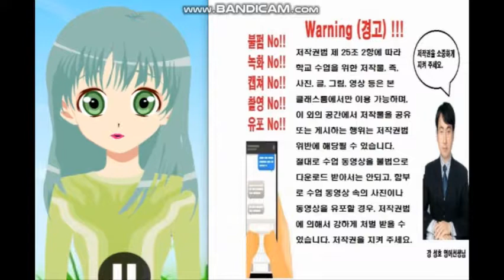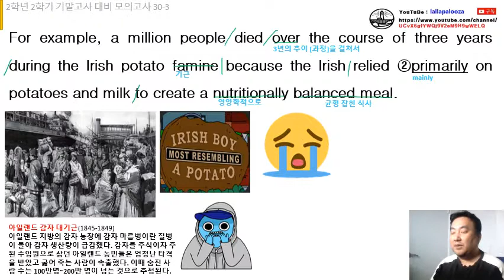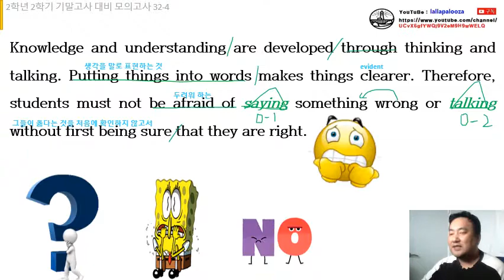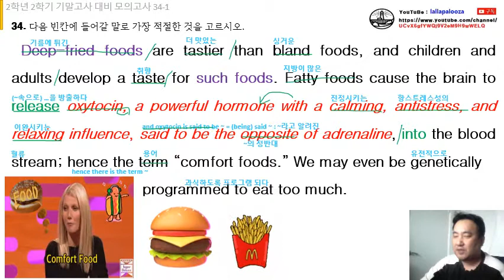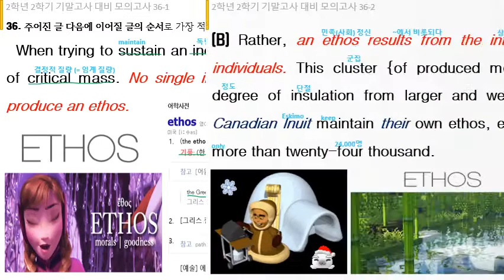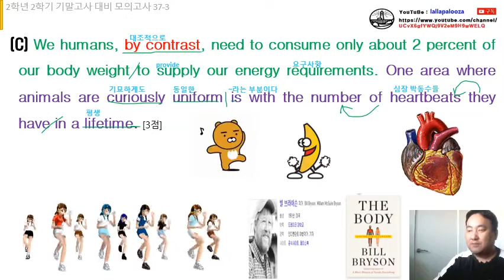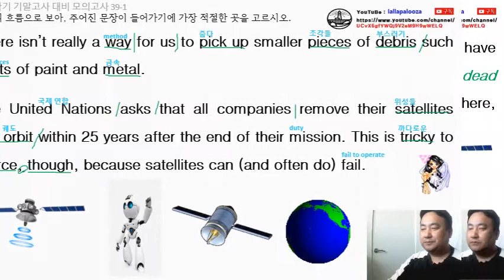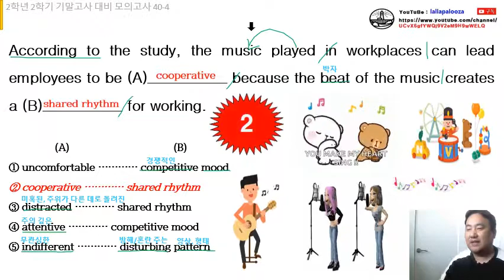[대원고] 2021-영독-기말-모의고사 (통파일) 수업 동영상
[대원고] 2021-영독-기말-모의고사 (통파일) 수업 동영상입니다. 구독! 좋아요! 해 주실거죠?^^